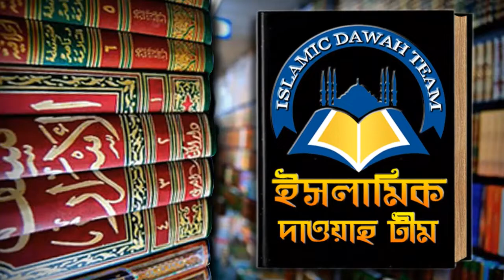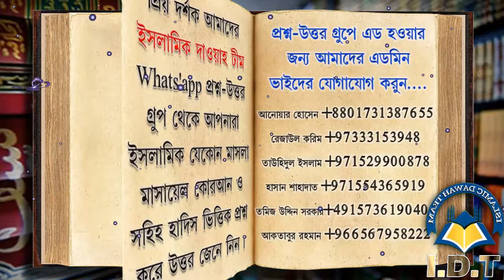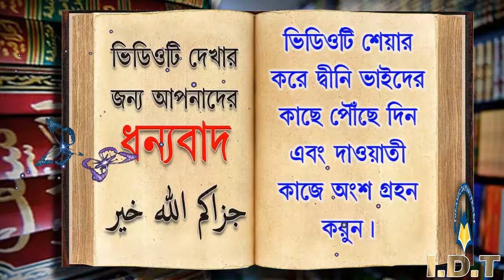ইজমা কিয়াসের দোহাই দিয়ে কি সম্মিলিত মোনাজাত কে বৈধ বলা যাবে ᴴᴰ┇শাঈখ আব্দুর রাহীম মাদানী